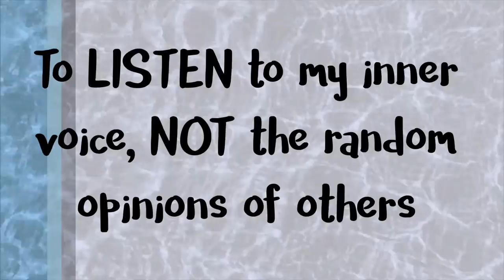Making the Right Choices- Inspirational Video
Making decisions // making the right decisions // don't be afraid

I choose
To Live by choice, not by chance
I choose
To be motivated, not manipulated
I choose
To be useful, not used
I choose
To make changes, not excuses
I choose
To excel, not compete
I choose
Self-esteem, not self-pity
I choose
To listen to my inner voice, not the random opinions of others